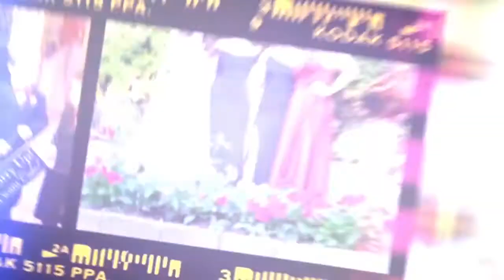Teddy Einsidler Football Kicking Skills Reel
Teddy Einsidler
Position: K/P
School: Dartmouth College
Class Year: 2020
HT/WT: 6'1"/205 lbs

Awards: James O. Freedman Presidential Scholars Candidate, ΓΣΑ Member

School GPA: 3.58
GRE Score: 162 Verbal, 167 Quantitative